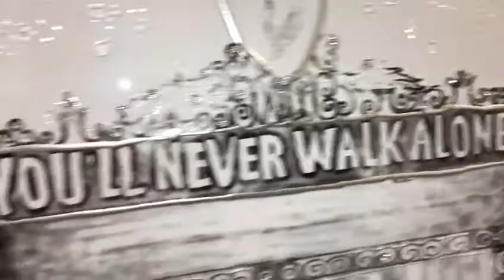Anfield Football Stadium, Liverpool Football Club by JustLiquidArt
Very detailed painting of different football stadiums around UK. Boyhood dreams.